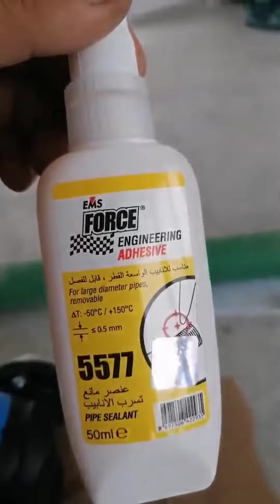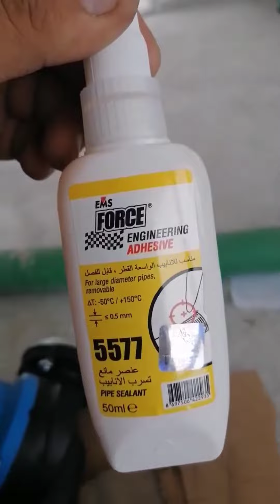سلسلة شرح تجميع أجزاء التسخين المركزي وتركيب المرجل جميع الخطوات الجزء الأول